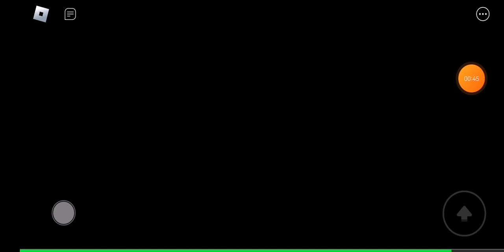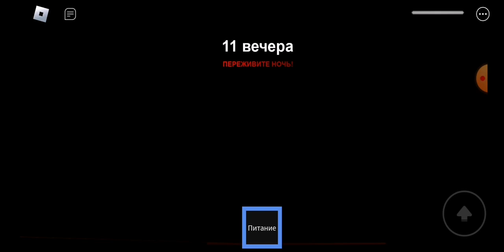4 февраля 2024 г.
Мы попали в страшный дом со страной бабушкой😱😱